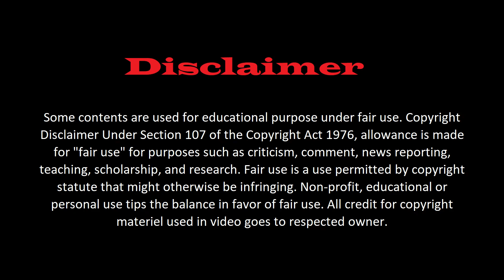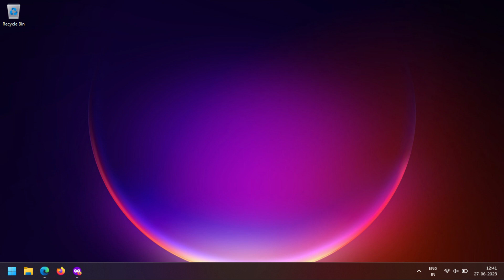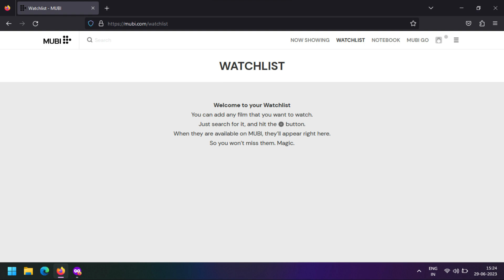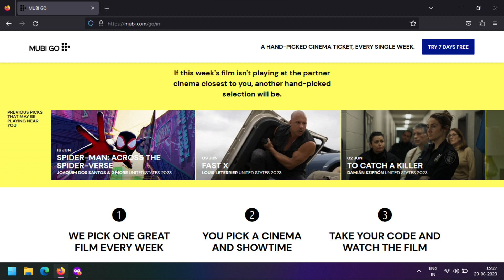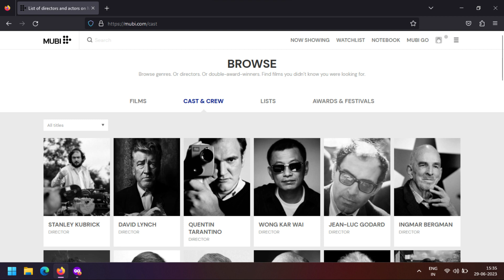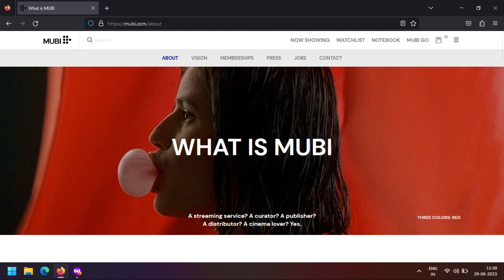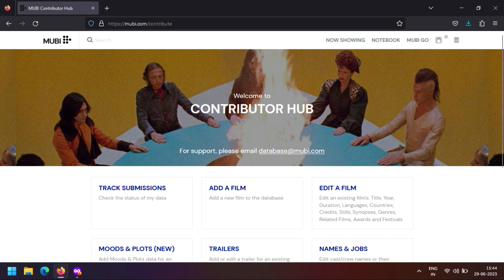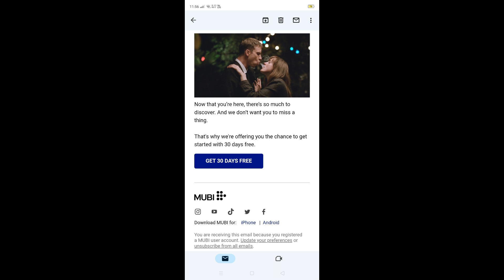Mubi OTT Platform | Mubi App Review | How To Use Mubi Go | How To Watch Movies On Mubi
Namaskar Dosto,
Aaj Ki Iss Video Mein Aap Sikhenge Ke Kaise Aap Apni Computer Aur Mobile Par Asani Se Mubi Online Streaming Platform Se Classic Movies Dekh Paoge. Mujhe Ummeed Hain Ki Aapko Yeh Video Pasand Aayegi.